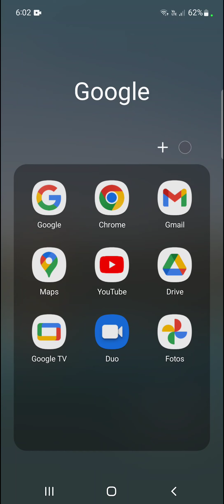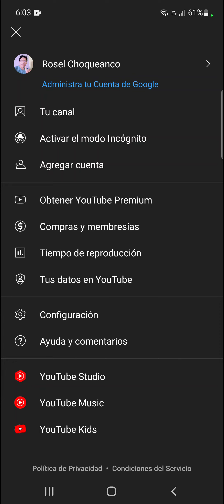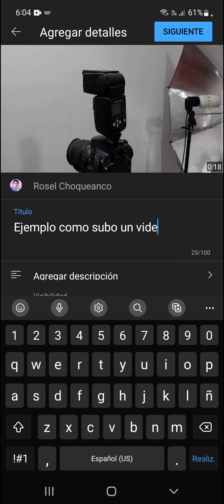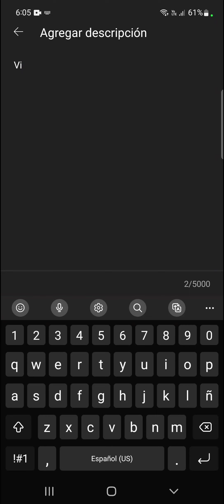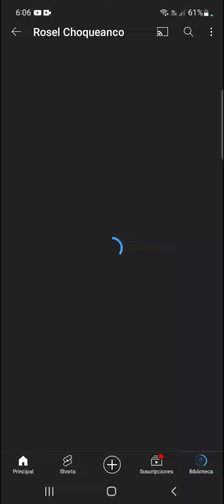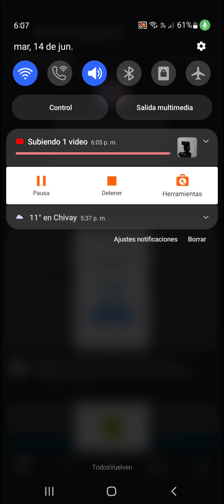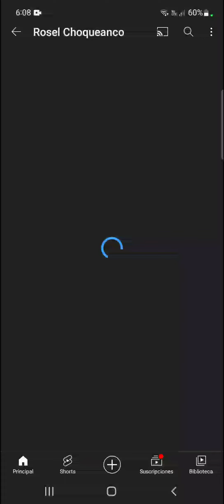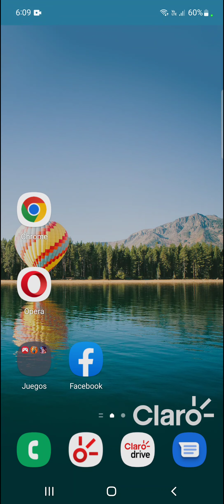Como subir un video a mi canal de Youtube utilizando mi celular Android 2022, Facilicimo!👇